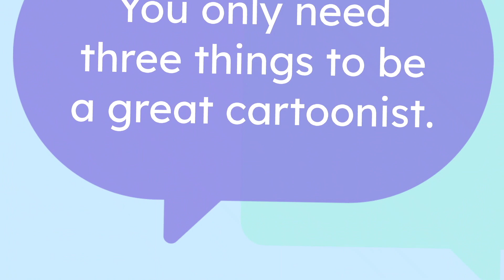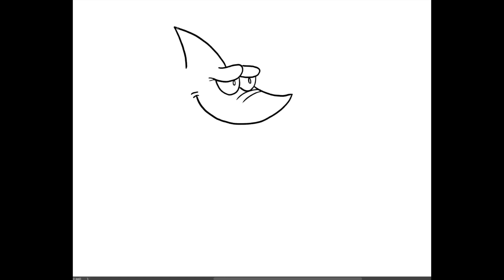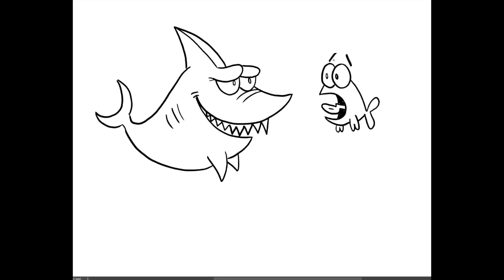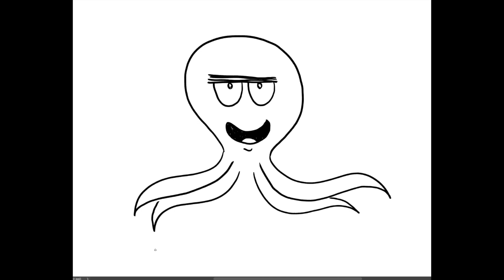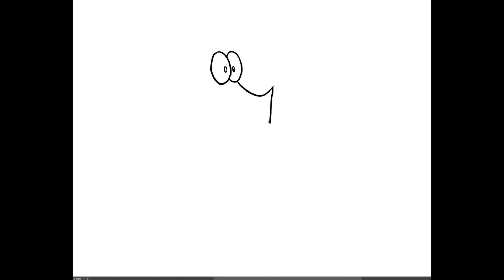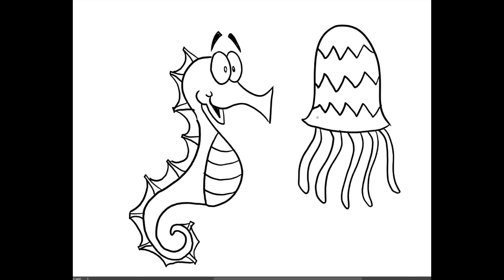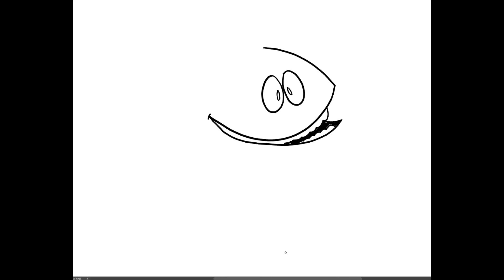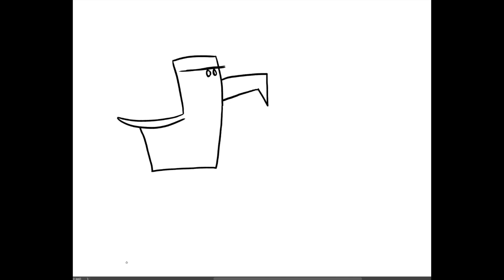Cartoon Academy Live: Under the Sea Cartooning Workshop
Join award-winning, internationally syndicated cartoonist Joe Wos for a hands-on cartooning workshop. You will learn drawing basics through easy-to-follow step-by-step instructions. You will be amazed at what you can create!